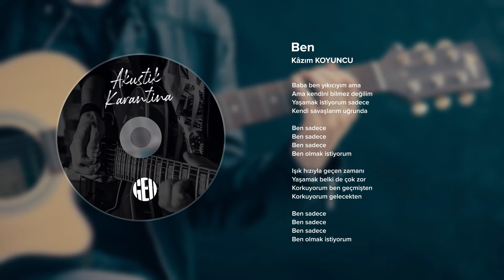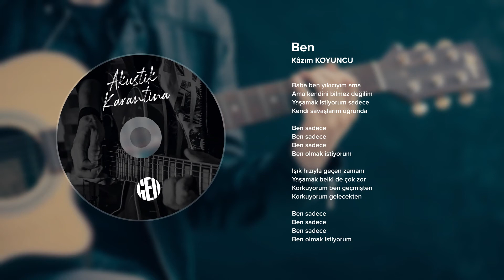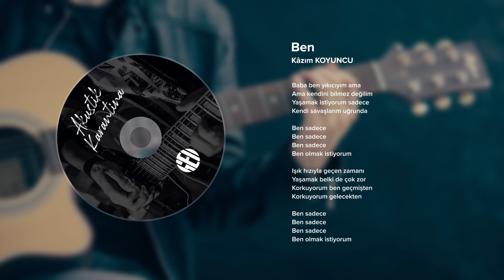Kâzım KOYUNCU - Ben (Cover) | Akustik Karantina